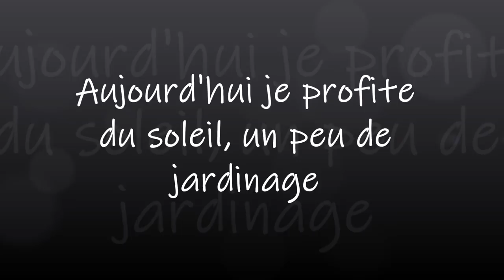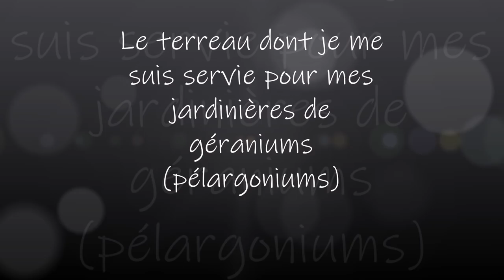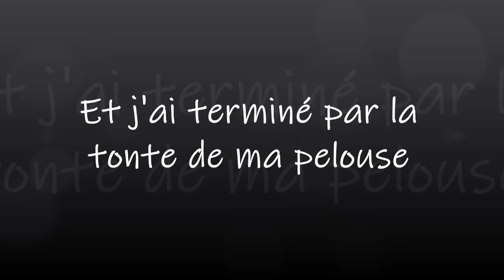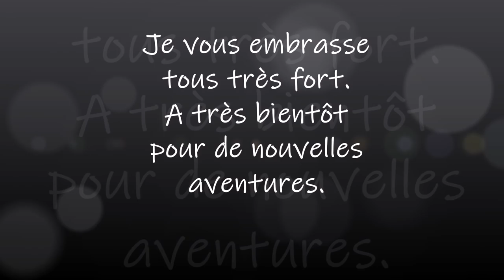Aujourd'hui je profite du soleil un peu de jardinage